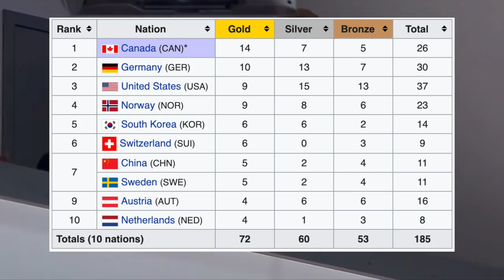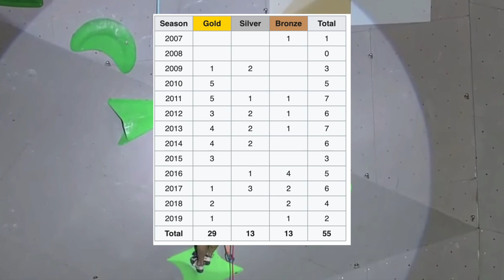Climbing Styles: The GrandMaster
Jain Kim is a pretty special rock climber; today I try to figure out how she does it. Keep an eye out for the Chaehyun cameo.

Paranoia - Prod. Riddiman x oldboyy

FOOTAGE:

6:40-6:46 belongs to the chillest YouTube Channel EpicTV:
How To Climb Efficiently - Ice Climbing | Climbing Daily, Ep. 673